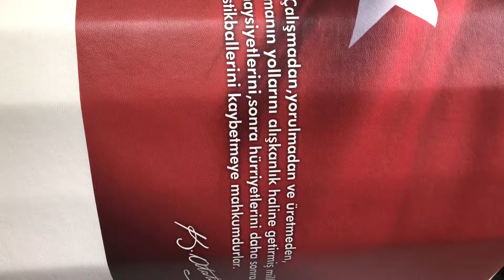Deri Baskımız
Atatürk Panolarında Kullandığımız Deri baskılar